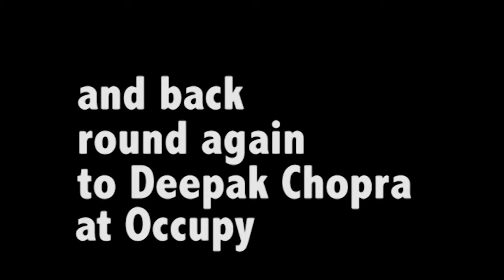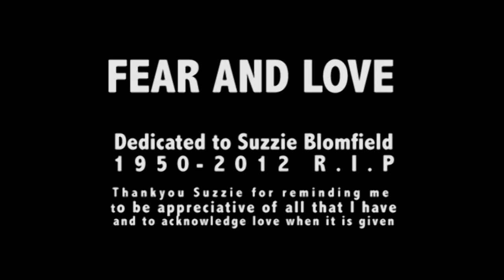Joining The Dots (director's commentary)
Produced in April 2012 by Doug Lyon (Lyon-He-Art) for a Practice Based Dissertation on the Digital Media Arts MA at The University of Brighton. This critical commentary was submitted for the academic rationale instead of part three which had become too eclectic and complex to submit formally as part of the work. Here this critical commentary is uploaded to accompany parts 1-3 for those interested in the rationale and thinking behind the Fear and Love project.